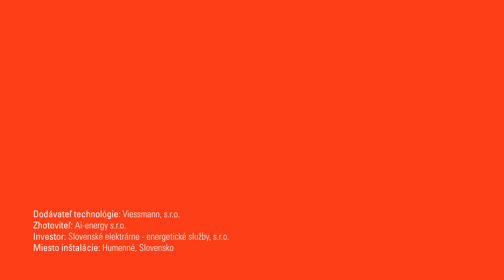Referencia: Viessmann fotovoltická elektráreň Vitovolt 300, s výkonom 500 kWp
Spoločnosť Viessmann Slovensko sa tento rok spolupodieľala na zhotovení prvej fotovoltickej elektrárne svojho druhu na Slovensku. Je výsledkom obchodnej spolupráce spoločnosti Viessmann Slovensko s partnermi realizácie. Celkový inštalovaný výkon je 500 kWp na celkovej ploche 4 355 m². Fotovoltická elektráreň je umiestnená na plochej streche výrobnej haly, kde je nainštalovaných 1724 fotovoltických modulov Viessmann, rady Vitovolt 300 P290 AE, polykryštralický kremík, upevnených do konštrukcie typu Aero 2, s 10 stupňovým sklonom a orientáciou na juh. Fotovoltická elektráreň je vybavená batériovým systémom 432  kWh. Celková záťaž systému bez záťažových kociek 41 t.